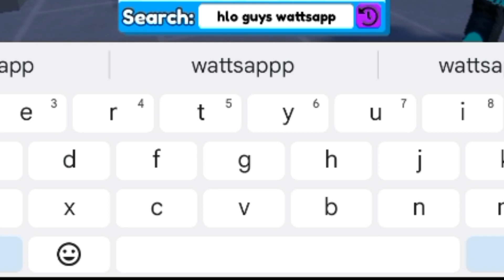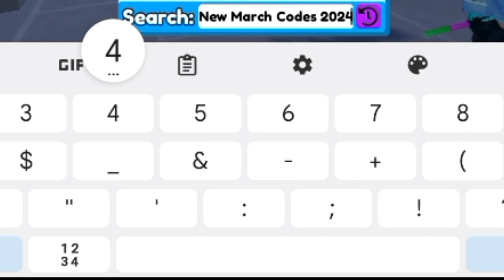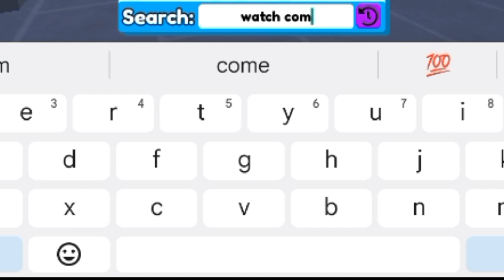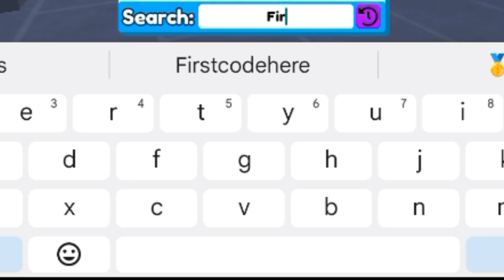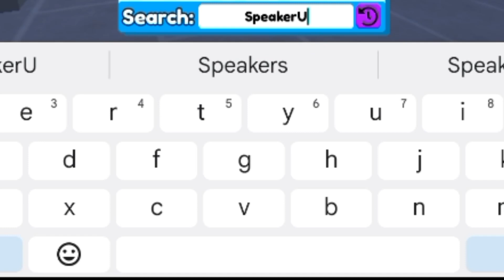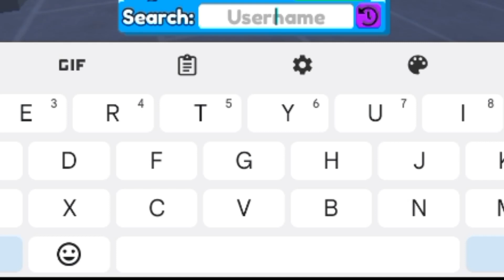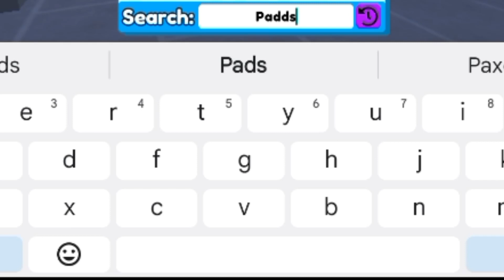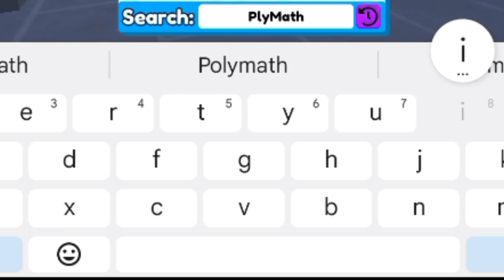🧨NEW🧨 TOILET TOWER DEFENSE CODES (FEBRUARY + MARCH 2024) - ROBLOX TOILET TOWER DEFENSE CODES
🧨NEW🧨 TOILET TOWER DEFENSE CODES (FEBRUARY 2024) - ROBLOX TOILET TOWER DEFENSE CODES

Cover Topic :-
1) toilet tower defense codes
2) toilet tower defense codes 2024
3) toilet tower defense code
4) codes for toilet tower defense 2024
5) roblox toilet tower defense codes
6) roblox toilet tower defense codes 2024
7) toilet tower defense roblox codes